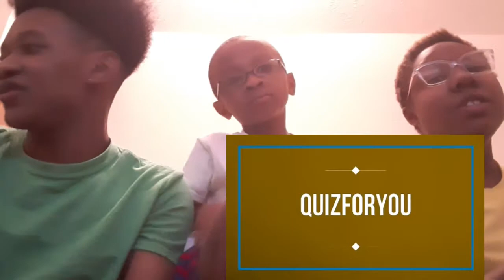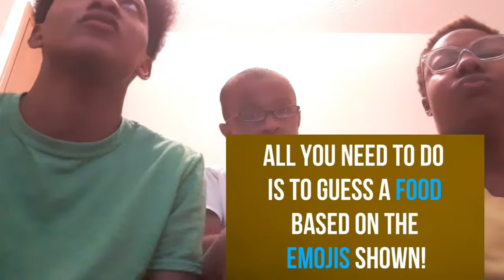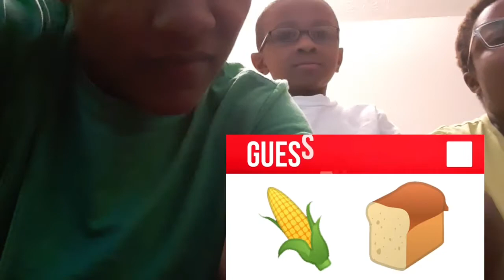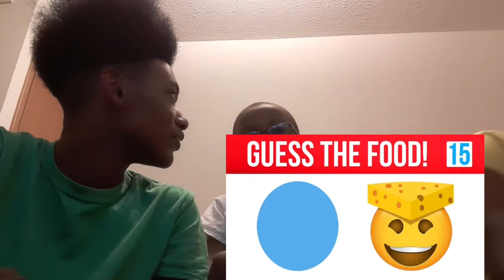Reese Dollars/Daja/Darryl-can you guess the food from the emoji challenge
Reese Dollars Instagram is @reesedollars98
Daja Instagram is @daja_is_taken_period
Daja Instagram is @hair_is_daja